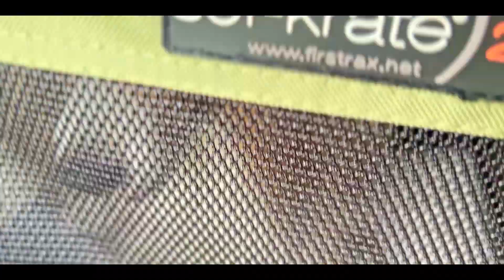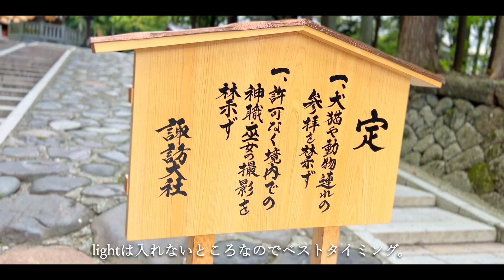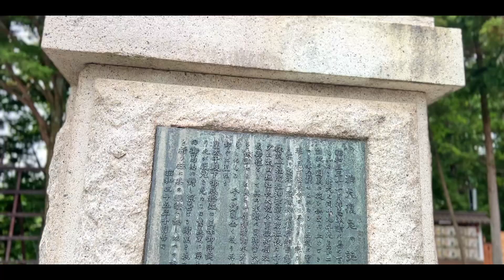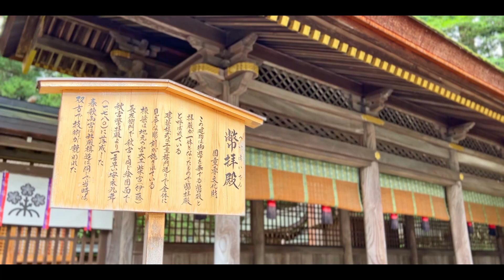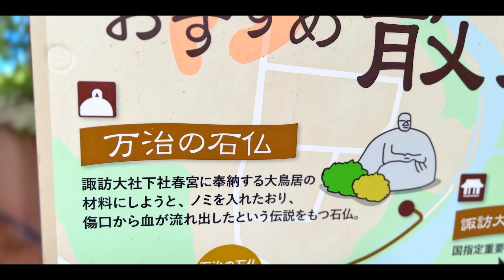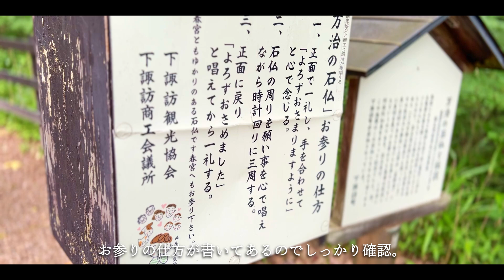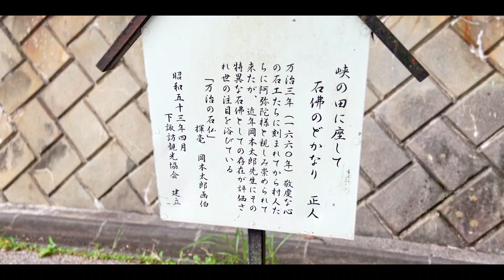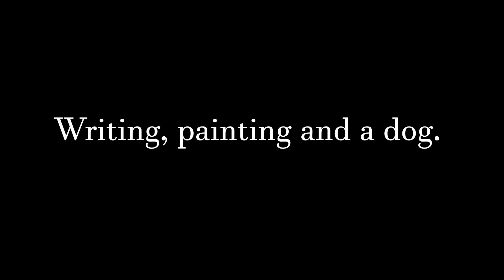諏訪大社の下社秋宮、春宮と愛犬シェルティ驚愕のサマーカット #36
奥田庵(okuda-an)
「おくだあん」と読みます。
小説を書いたり動画を作っています。
絵描きの妻(yoshicom)と愛犬(light)と静かな生活をしています。

★電子書籍kindle奥田庵著者ページ